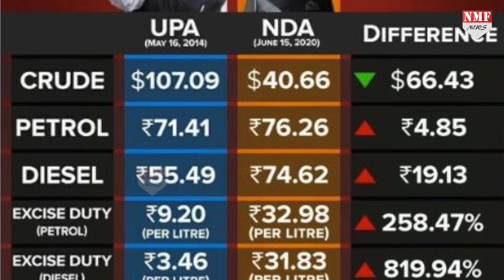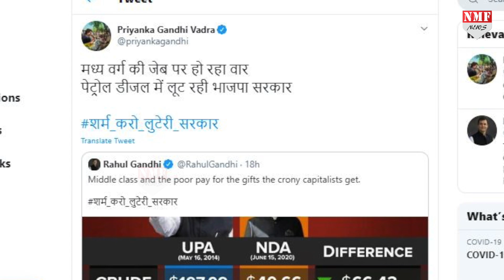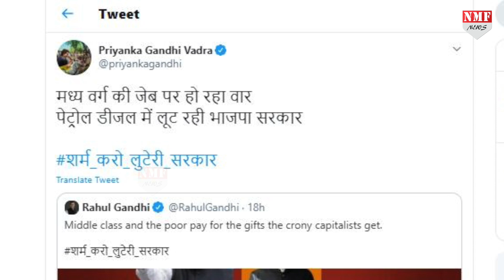Modi सरकार पर Sonia Gandhi, Rahul gandhi, Priyanka Gandhi तीनों ने एक साथ बोला धावा !